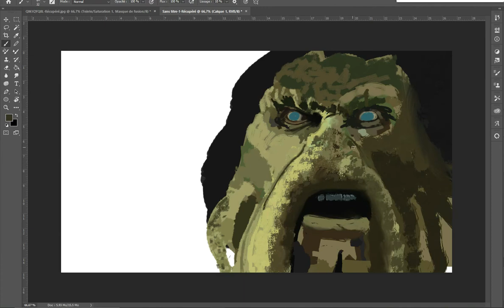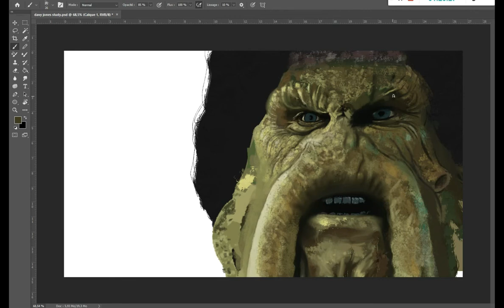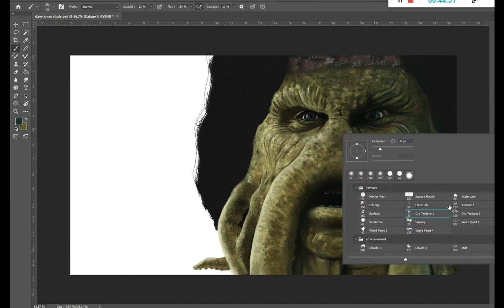Digital Painting "Davy jones"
Digital painting on Huion gt 220 v2/ PS cc2019